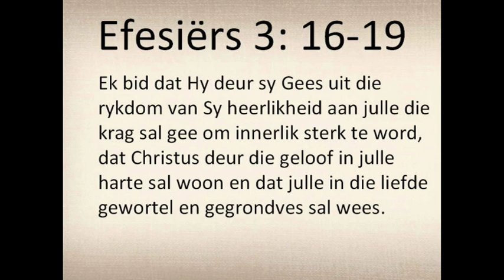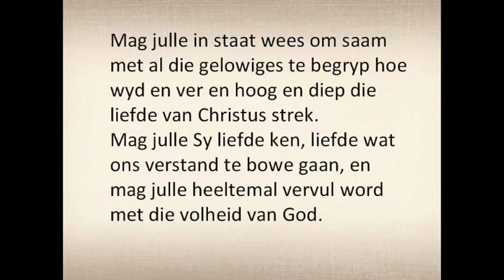Ons God is goed 2: God is alomteenwoordig -Ds Jacob Maree 11 September 2016